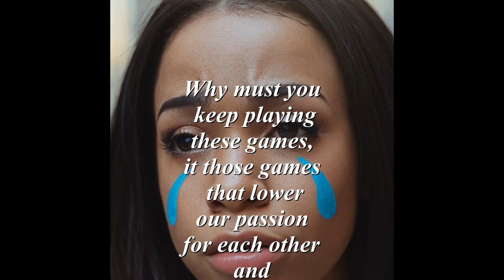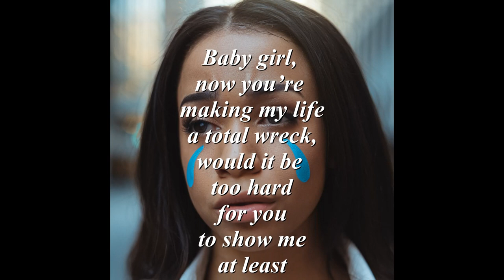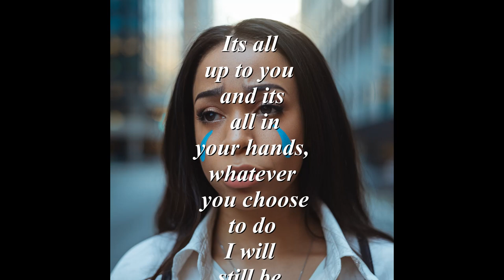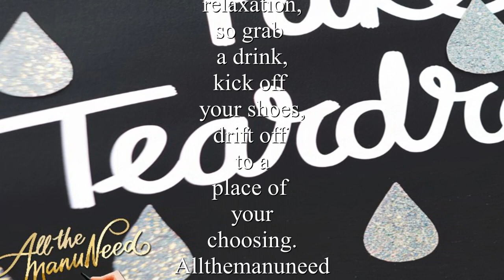Fake Teardrops (a SPOKEN WORD presentation)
Fake Teardrops (a SPOKEN WORD presentation) a story of a woman who want to have her cake and eat it too. Thinking she could manipulate her relationship with fake tears. Because her man never acknowledging what he knew, she kept it up. But one day her man confronted her with what she is doing. Being a true man, he gave her a choice. She can have her freedom or make a change and keep the relationship going, but not both.